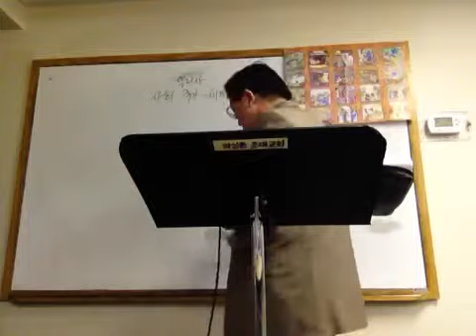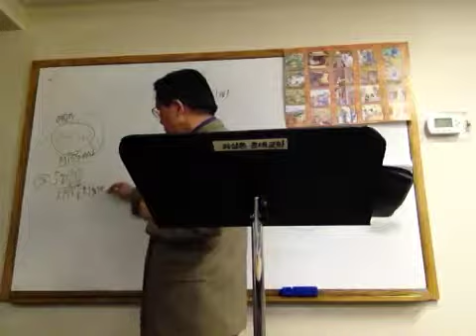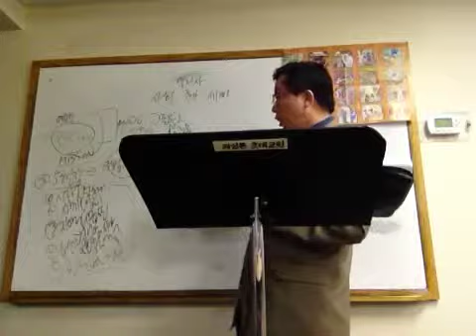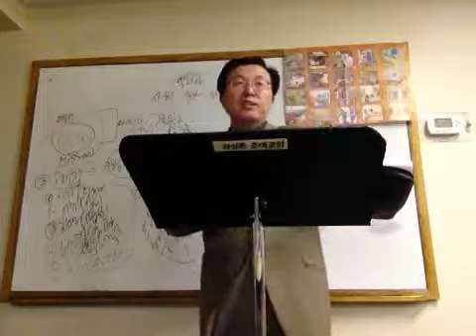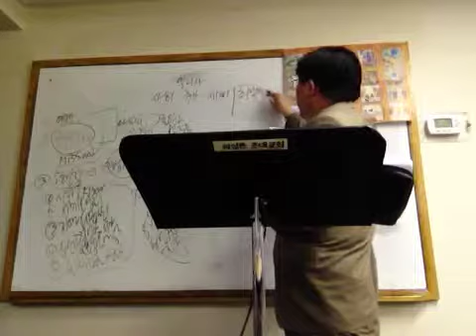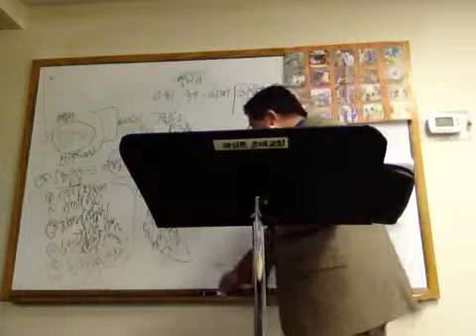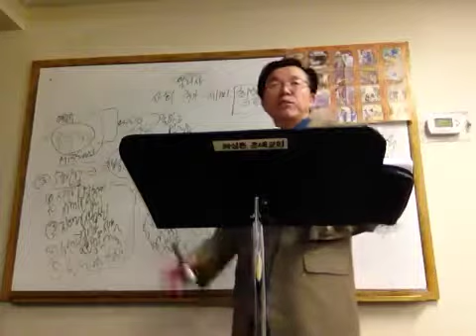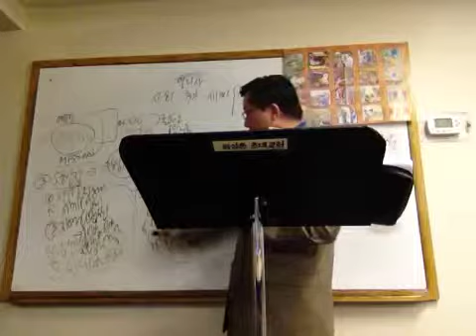수요110712) 전도현장에서 본 영왕기하(주영규 목사/워싱턴 초대교회)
■ 워싱턴 초대교회 예배영상
● 제목: 전도현장에서 본 열왕기하(왕하2:16, 6:8-23)
● 설교: 주영규 목사

■ 예배 장소(찾아오실 때 주소)
● 본관: 8922 Little River Turnpike Fairfax, VA 22031
            (애난데일 소방서 옆 교회)
● 교육관: 4528 Shirley Gate Rd., Fairfax, VA 22030

■ 예배 시간과 장소
● 주일 1부 예배(오전 10:00) : 교육관
● 주일 2부 예배(오후 13:30) : 본관
● 수요 예배(오후 07:30) : 본관
● 금요 예배(오후 08:00) : 교육관
● 화요 모임(오전 11:00) : 교육관
● 새벽 기도(오전 07:00) : 교육관
● 토요 기도(오전 07:30) : 센터빌 산업인 전문교회

■ 동영상 메시지는 Youtube 채널 cdcrutc에서 구독하시면 됩니다.

■ 핵심 사역 방향
     워싱턴 복음화, 미주 복음화, 세계 복음화, 렘넌트 복음화,
     문화권 개혁, 지식권 개혁, 종교권 개혁을 위해

■ 미국 집 주소:  4528 Shirley Gate Rd., Fairfax, VA 22030
     이름: Pastor. Young Kyu Joo